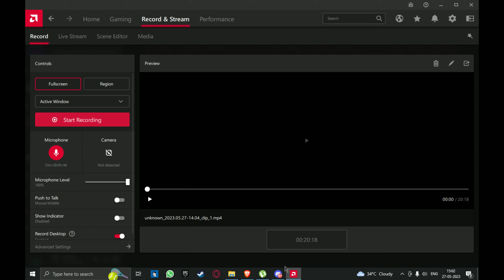Doing activity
jamin hadpna